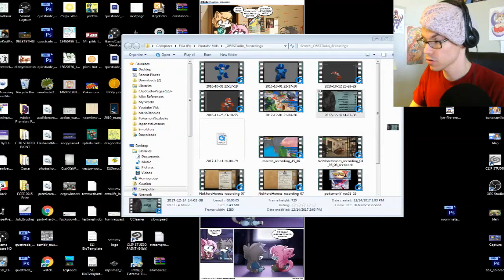Starting Over || ►Getting Over It with Bennet Foddy◄ Pt 2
The man does speak truth. Starting over really IS harder than getting started.

Feedback is appreciated! I would love it if this series could get to 10 likes on a video, It helps me make more